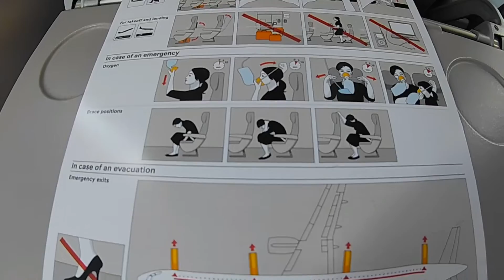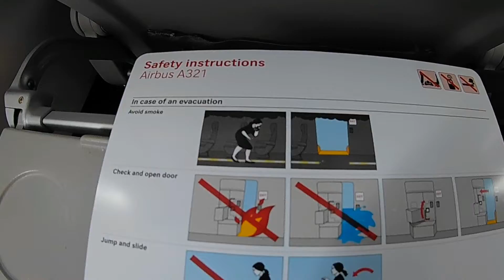TRIP REPORT | SWISS | A321 | March | Athens - Zurich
Welcome onboard, a Swiss A321 on flight LX 1839 to Zurich ! Join us as we board, push back, start up, taxi and take off from Athens , climbing through several layers of clouds, Including some fascinating views! More information below!:)

Push back 2:19
Taxi 3:29
Take off 4:14
Food 7:31
Flight over the Swiss Alps 9:05
Approach 9:46
Landing 12:35

Date: March 30th, 2018
Airline: Swiss International Airlines
Plane: Airbus A321
Seat: 7A
Route: Athens - Zurich
Flight: LX 1839
Duration: 2:50

Airports: Athens International Airport – Zurich Airport
Camera: Rollei Actioncam 530/630
Editing software: Wondershare Filmora

© This video is property of Air Explorer and may not be reused without permission!